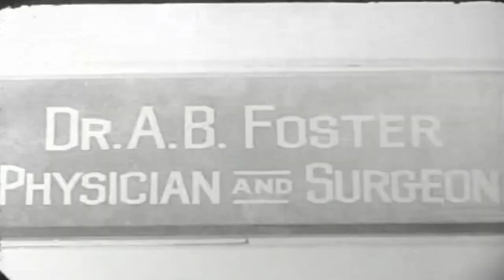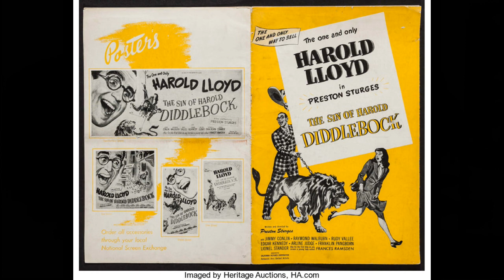The Edgar Kennedy Story~New Biography on the Classic Comedian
This video has been restored and compiles under Public Domain and Derivative Works guidelines by Timeless Television. Edgar Livingston Kennedy (April 26, 1890 – November 9, 1948) was an American comedic character actor who appeared in at least 500 films during the silent and sound eras.[1][2] Professionally, he was known as "Slow Burn", owing to his ability to portray on screen characters whose anger slowly rises in frustrating situations.[3][4] Kennedy in many of his roles used exasperated facial expressions, performed very deliberately, to convey his rising anger or "burn", often rubbing his hand over his bald head and across his face in an effort to control his temper. One memorable example of his slow-burn comedy technique can be seen in the 1933 Marx Brothers' film Duck Soup in which he plays a sidewalk lemonade vendor who is harassed and increasingly provoked by Harpo and Chico.